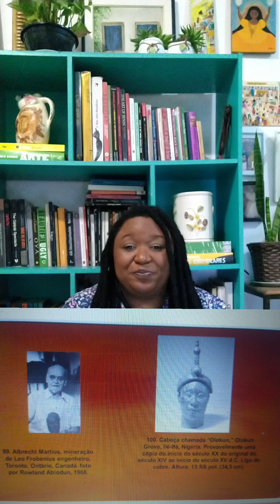Existe Arte Naturalista na Iorubalândia?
Agora você pode colaborar adicionando presentes às aulas postadas no Instagram. 🥰

Durante muito tempo acreditava-ve que não existia arte Naturalista na Iorubalândia. Por causa do racismo e etnocentrismo acreditava-ve que esse povo não era capaz de produzir arte tão refinada, tão bem elaborada e bem acaba como a Naturalista. Hoje nós vamos desmentir essa história e devolver a magistral capacidades filosófica e material do povo iorubá.
Com a contribuição da filósofa pesquisadora  @guterrescirino